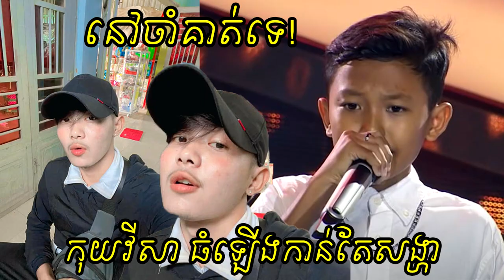នៅចាំបានទេ? កុយ វិស្សា អតីតបេក្ខភាព The Voice Kids Cambodia រដូវកាលទី ១ ពេលនេះធំ ស្រស់សង្ហាណាស់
នៅចាំបានទេ? កុយ វិស្សា អតីតបេក្ខភាព The Voice Kids Cambodia រដូវកាលទី ១ ពេលនេះធំពេញរូបពេញរាង ស្រស់សង្ហាណាស់

សូមអធ្យាស្រ័យ

ចំពោះការមិនបានតប ខំមិនបានគ្រប់គ្នា

Ms Socheata